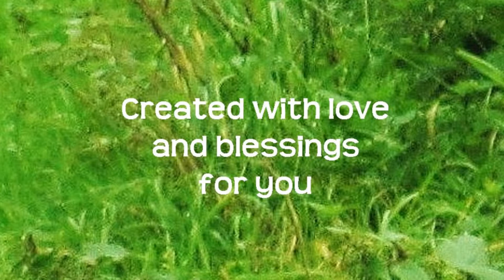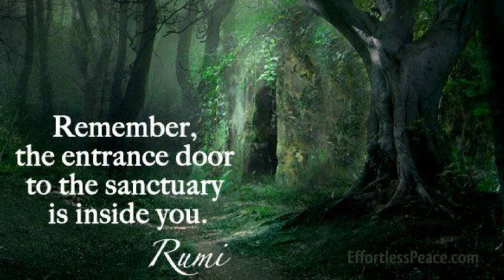Breath Of Spring by Dragonsfly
In 2005, Maya and Daygan of Dragonsfly gave me a copy of Dragonsfly's album The Ridgeway...at the time i was battling cancer and undergoing radiotherapy and chemotherapy - the treatment was very gruelling.  In Daygan's words the gift was for me to listen to when i needed healing energy.  I listened to the album A LOT!  This video (my first video using Adobe Premiere Pro editing programme) is a tribute to the song, the album, the healing and the love and friendship.  They will never be forgotten.  Namaste, love and blessings xxx